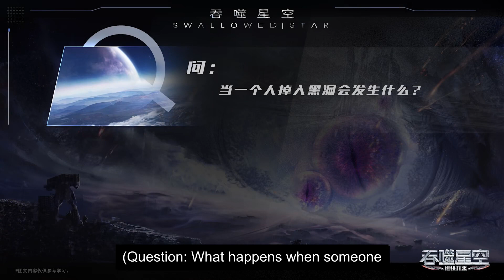[Eng Sub] Swallowed Star EP43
[English Sub] Swallowed Star Episode 43
swallowedstar part